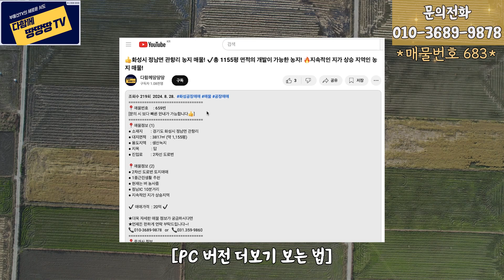👍 화성시 정남면 발산리 토지 매물 ! ✔️ 주변시세 대비 저렴한 토지 ! 🔥 대토 추천 !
📌 [매물 번호: 683] 매물 번호를 말씀 주시면 더 빠른 상담이 가능합니다 📌

● 소재지        : 경기도 화성시 정남면 발산리
● 대지면적    : 2,407㎡ (약 728평)
● 용도지역    : 농림지역
● 용도           : 답
● 진입로        : 4m

● 주변시세 대비 저렴한 토지
● 절대농지 농업진흥구역
● 대토 추천

✔️ 매매 가격  =  3억 2,760만원 ✔️ (평당 45만)

★언제든 편하게 연락 부탁 드립니다~.ᐟ
📍중개사 정보
●상호명       : 가야 공인중개사
●대표자       : 김수완
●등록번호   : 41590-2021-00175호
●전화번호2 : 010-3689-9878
●사무소       : 경기도 화성시 팔탄면 가재울길 1